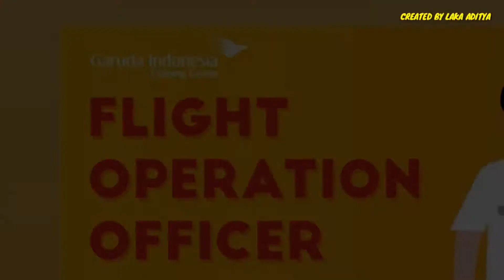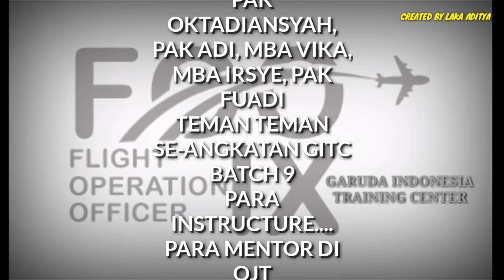FLIGHT OPERATION OFFICER GITC BATCH 9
FLIGHT OPERATION OFFICER

KAMI TRAINING DI GITC KOSAMBI

KAMI PENDIDIKAN SELAMA 1 TAHUN
MULAI DARI MEDEX, INTERVIEW, GROUND CLASS, GROUND EXAM, ON THE JOB TRAINING, FAMILIARIZATION FLIGHT, DAN COMPETENCY CHECK WITH DKUPPU.

HAMPIR GENAP SUDAH KAMI SETAHUN MENJALANI PROSESI YANG BEGITU RUMIT DAN CUKUP SULIT YANG DI PELAJARI.

DENGAN ITU KAMI DENGAN BERISIKAN 15 ORANG DALAM SATU ANGKATAN PAMIT UNDUR DIRI DENGAN MENERUSKAN CITA-CITA KAMI SEBAGAI DISPATCHER YANG PROFESIONAL DAN BERTANGGUNG JAWAB TERHADAP PROFESI KAMI SEBAGAI FLIGHT OPERATION OFFICER.

TERIMA KASIH TERHADAP INTRUCTURE KAMI
SALAH SATU DIANTARA EXPERT CUKUP TERKENAL DALAM FLIGHT OPERATION OFFICER YAITU BAPAK NOVIANDIK SOEHIRNO DAN LAIN LAIN TANPA MENGURANGI RASA HORMAT KAMI

FOO SUDAH DIATUR NEGARA SEBAGAI BERIKUT

CASR 63 SUBPART D FLIGHT OPERATION OFFICER

CASR 67 Medical Standards and Certification

CASR 91 General Operating and Flight Rules Amendment 5

CASR 121 Certification and Operating Requirements Domestic, Flag and Supplemental Air Carrier Amendment 12

CASR 135 Certification & Operating Requirement Commuter and Charter Amendment 12

CASR 142 Certification and Reporting Requirements for Training Centers Amendment 2